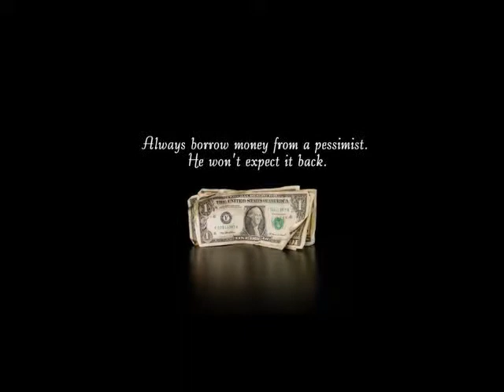Funny Incidents.wmv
We have got A good collection of Funny Incidents Wallpapers (FREE) and other hollywood wallpapers , Bollywood and almost all niche - 10,000 + HD Desktop and FREE Wallpapers of all niches including Cars , Bikes , Hollywood , Bollywood and many more